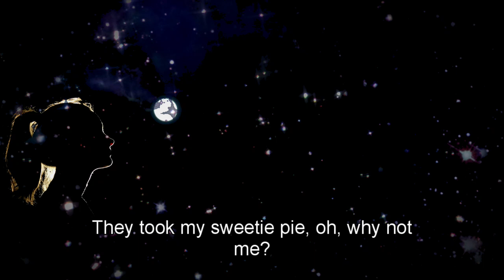Cosmic Lovers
Inspired by a dream where a UFO accidentally abducted my son instead of me. Instead of my Son, I used Sweetie Pie here. I turned the experience into a creative project. I used AI to write the lyrics and compose the music, then put everything together with the Cyberlink app to make this video.

I can't stop watching it—hope you enjoy it as much as I do!